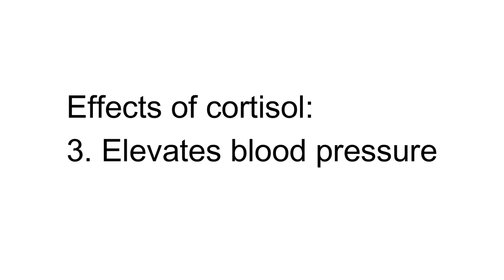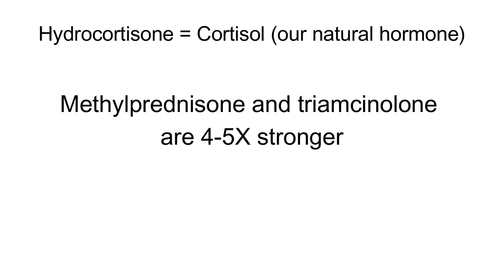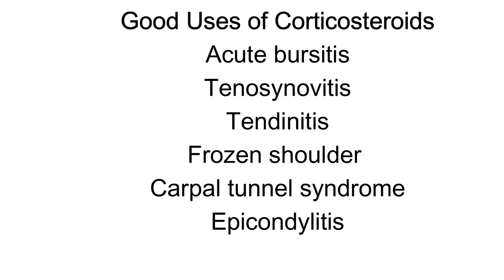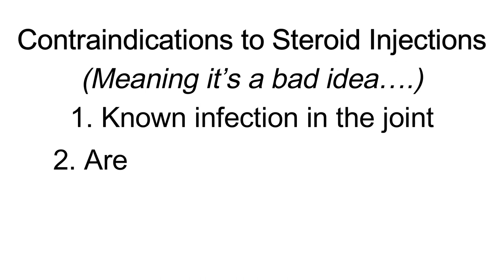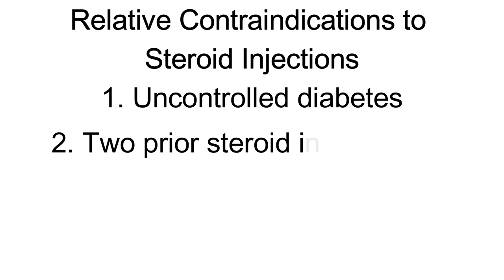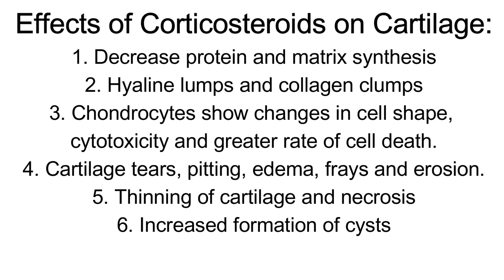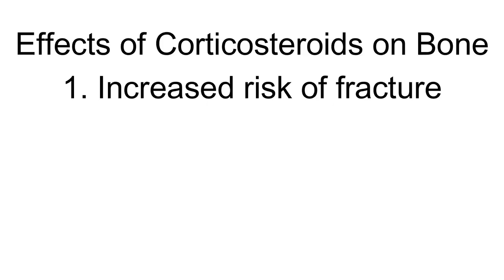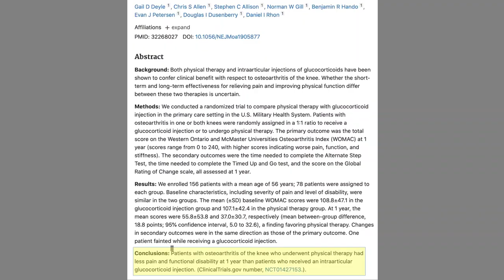The Ugly Truth About Steroid Injections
Dr. Brandy Rose Lipscomb uses her goofy humor to explain what corticosteroids do inside the body, what conditions actually are scientifically proven to benefit from them, and when to avoid them.

Fall in love with your chondrocytes, and do everything you can to protect and nourish them!

1.  The Pain Eraser and Rapid Recovery Program is for the general public. Own one of these devices and perform self-treatments with our guidance and support.
GENERAL PUBLIC: Go here to learn all about it in our free masterclass

2. The Pain-Less Prosperity Program for Health Professionals -  A health professionals dream.  In-depth look at detailed techniques and treatment plans. Marketing magic to keep your ideal clients walking through your doors.

WANT TO HELP OTHERS? TWEET THIS VIDEO

By watching this video, you agree to indemnify and hold harmless Dr. Brandy Rose Lipscomb, My Pain Eraser LLC (and its representatives) for any and all losses, injuries, or damages resulting from any and all claims that arise from your use or misuse of this content. Dr. Brandy Rose Lipscomb and My Pain Eraser, LLC make no representations about the accuracy or suitability of this content.